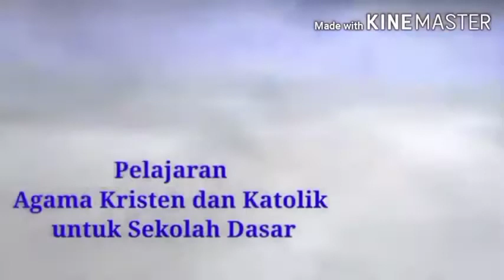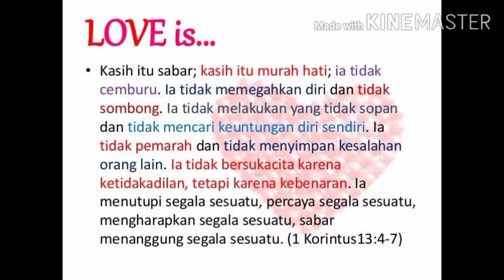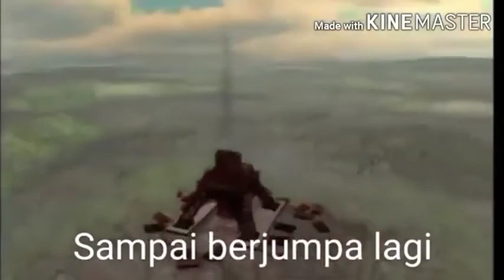Pelajaran agama Kristen untuk SD kelas 2 semester 1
Pelajaran agama Kristen untuk  SD kelas 2 semester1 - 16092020

Selamat belajar, dan Jangan lupa silakan tinggalkan komentar di bawah ya...

Semua gambar yang dipakai adalah bukan milik sendiri dan diambil dari google.

Check out please. Kudos for the composer!

video dibuat oleh : tarra
Tanggal : 16 September 2020
Alat yang digunakan :
Video recorder : Redmi 9
Audio : standard condenser microphone dan realme C3
Program editing : kinemaster free edition